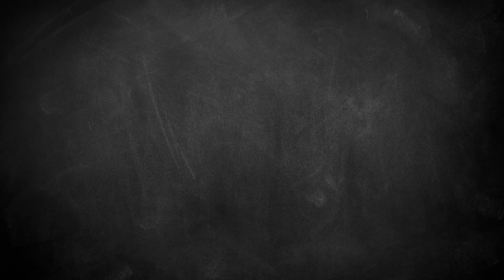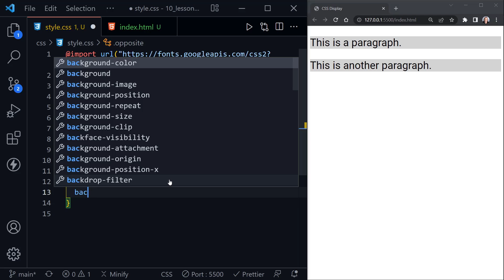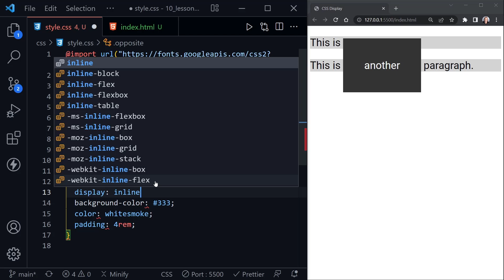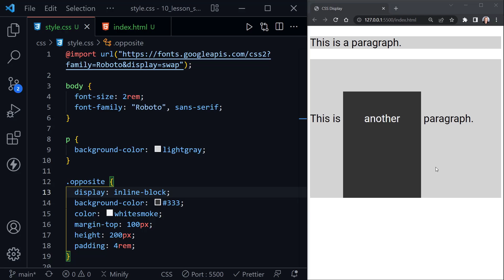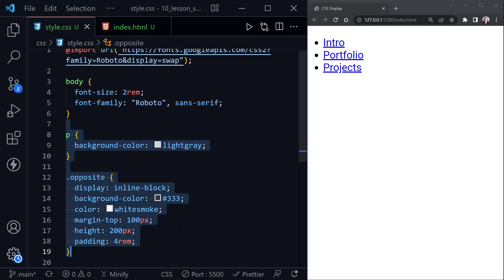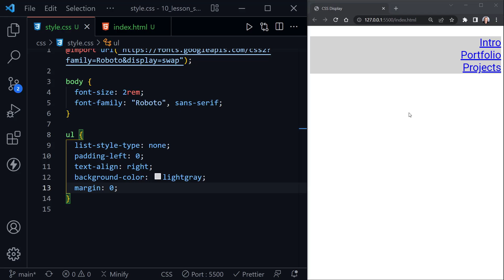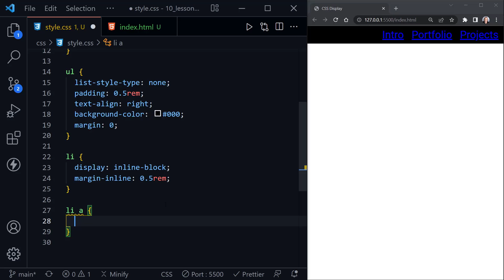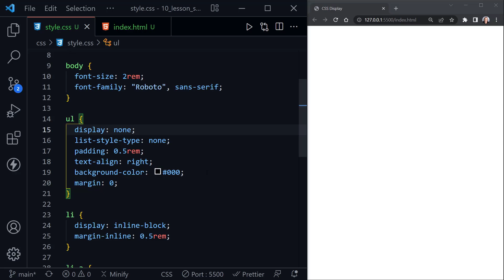CSS Display Property Tutorial for Beginners | Block, Inline, & Inline-Block Types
This CSS display property tutorial for beginners will help you learn the difference between block, inline, and inline-block display types. We will build a simple nav bar using the inline-block display type.

CSS Display Property Tutorial for Beginners

(00:00) Intro
(00:05) Welcome
(00:26) Setup
(01:25) CSS Display Property
(01:37) display: block
(04:51) display: inline
(06:30) display: inline-block
(07:51) block vs inline vs inline-block
(08:38) When is inline-block useful?
(08:59) Styling a simple nav menu
(14:11) Display types flex and grid
(14:28) Display type none

Was this tutorial about the CSS Display Property for Beginners helpful? If so, please share.